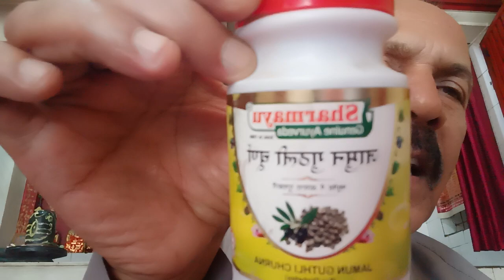महिलाओं -- सफेद पानी, सूजन,दर्द, फुंसियां हों ठीक हो जाएगा।